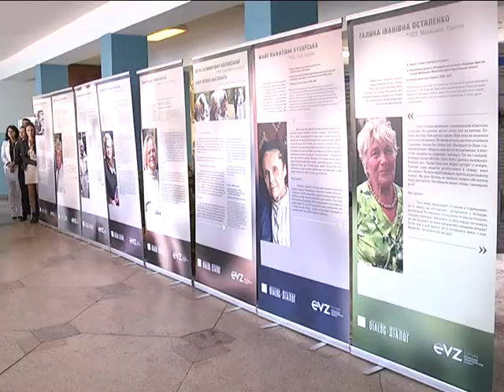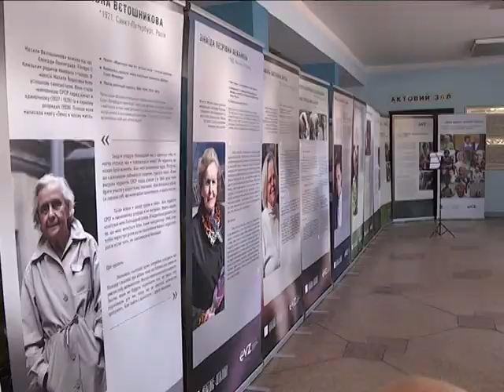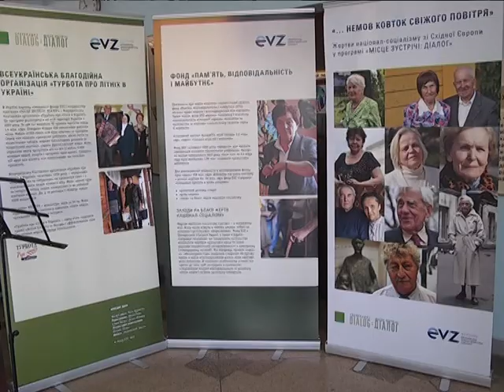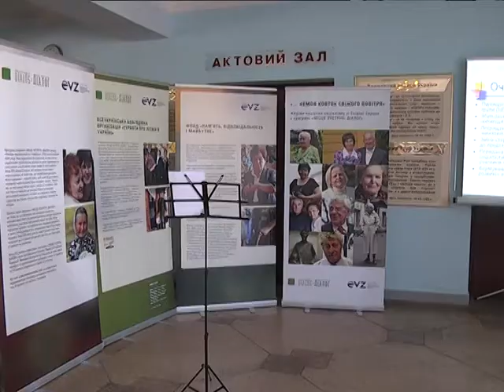Портрети жертв нацизму за розповідями та згадками